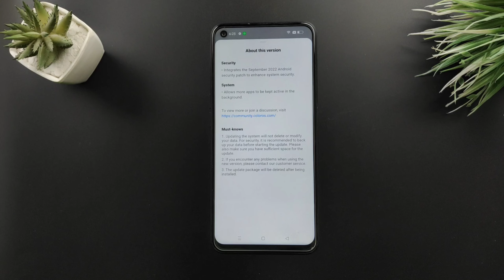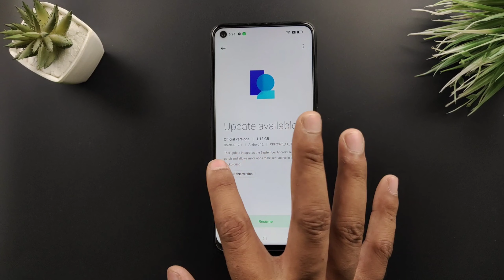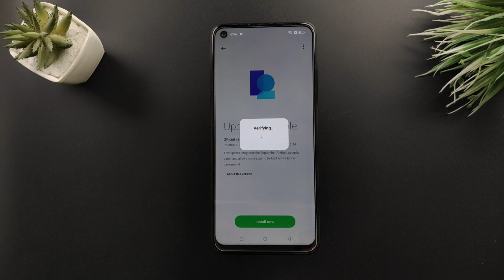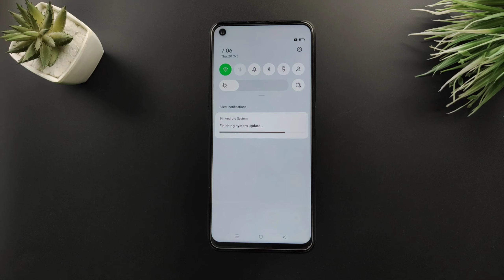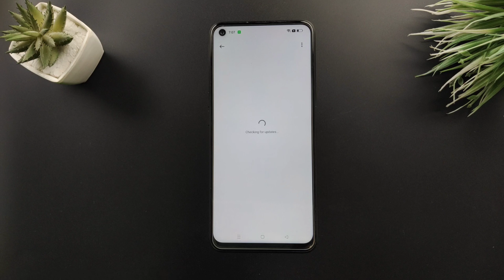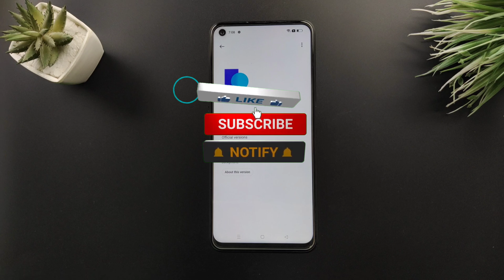Oppo A76 System Update Latest | Colors 12.1 | New Android Version | Software Update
Zaki4u is a Tech Youtube Channel in Which We Offer Unboxing, Comparisons, Speed test, and Specification Videos, and Make Phone Selection Very Clear For YouSo Please Subscribe to My Chanel Watch Helpful Videos